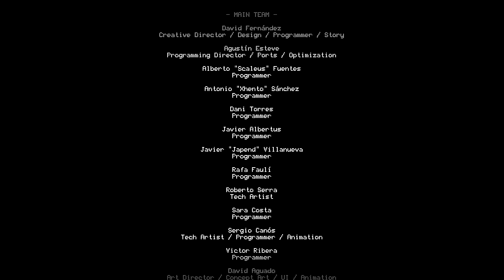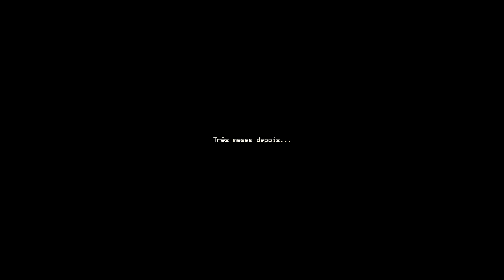MOONLIGHTER EP 9 ULTIMO PIRATA DIMENSIONAL E GUARDIÃO TECH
Fala ae Galera, mais um video pra vocês !

Não se esqueçam de deixar aquele like pra ajudar beleza ?
Muito obrigado pela força pessoal !!
ENTRE NO NOSSO GRUPO DO DISCORD !